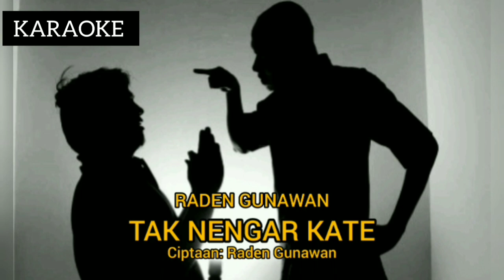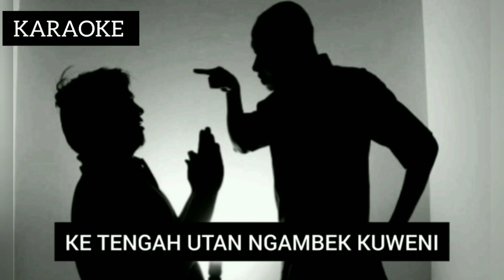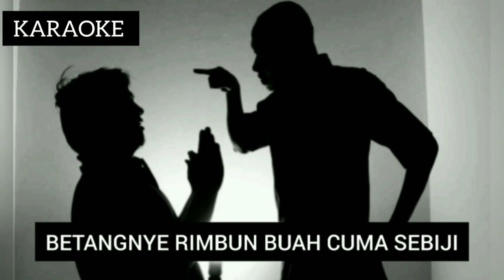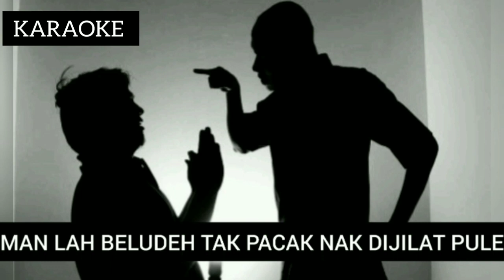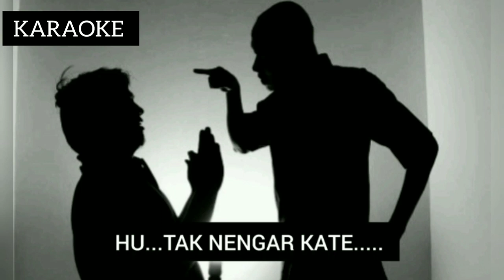KARAOKE || TAK NENGAR KATE || LAGU DAERAH KABUPATEN BANYUASIN